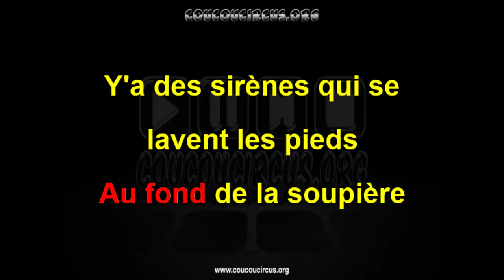Les contes de la rue Broca (Générique Karaoké) coucoucircus.org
Les contes de la rue Broca (Générique Karaoké)
Compositeur : Paukl Gay-Gilles Guy / Gilbert Slavin